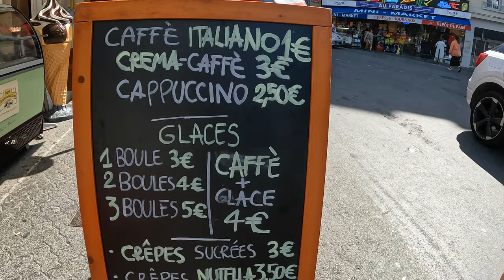Paseando por Lourdes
Me encuentro visitando la ciudad de Lourdes, veamos que nos espera por esta ciudad religiosa.